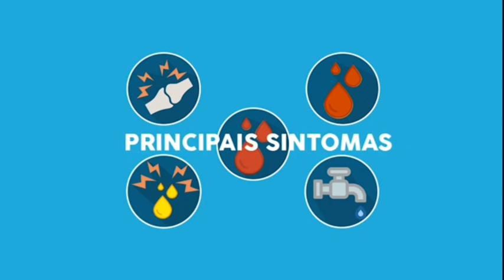O diretor da cervejaria Capunga Beer Victor Lamenta fala de sua trajetória como empreendedor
A TV Umburanas apresenta mais um vídeo em sua programação. O Programa Empreendedoido, apresentado por Leandro Penedo faz um bate-papo hoje com o empreendedor Victor Lamenha, diretor da cervejaria Capunga Beer. Ele fala de sua trajetória e do desafio de abrir o seu negócio.